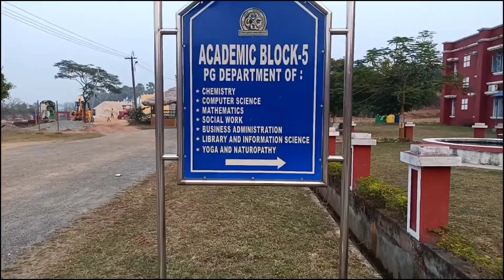ସାଙ୍ଗ ମାନଙ୍କୁ ଭେଟି ବୋହୁତ ଖୁସି ଲାଗିଲା 😍||Baripada, University 💖